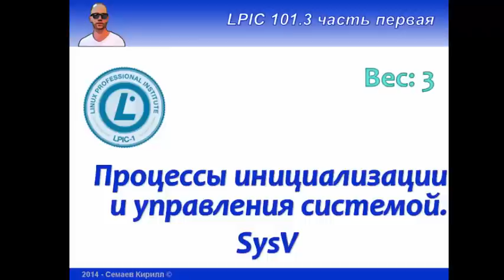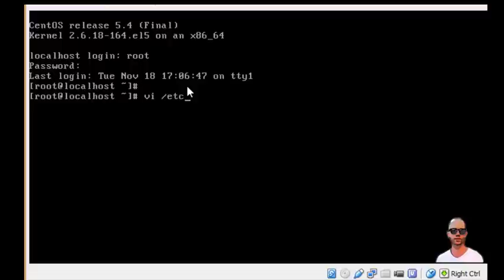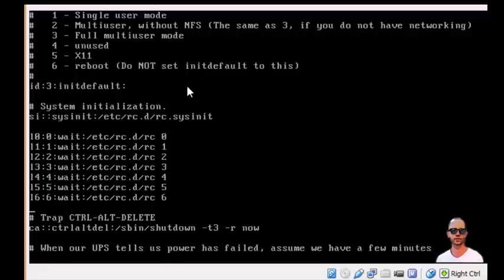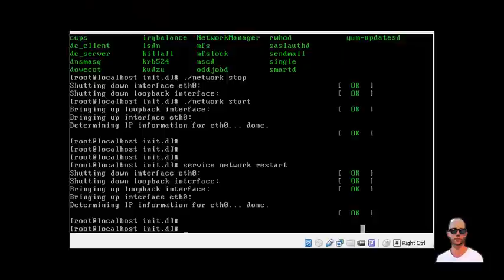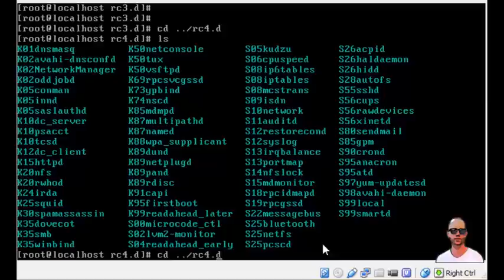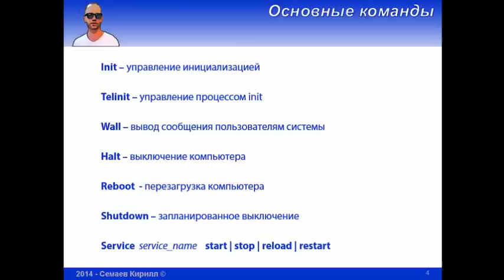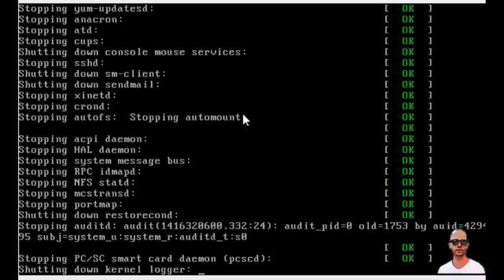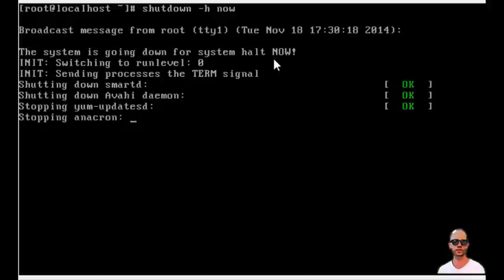LPIC 101.3-1 Инициализация системы в стиле SysV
разбирали как раньше работал родительский процесс init в стиле SysV, а именно
- что такое runlevel и где их посмотреть;
- как изменить runlevel по умолчанию;
- как переключаться между runlevel;
- как послать сообщение всем пользователям работающим на данном сервере;
- зачем нужен файл /etc/inittab и куда он делся;
- как управлять службами Linux;
- какими командами осуществляется перезагрузка и выключение ПК.